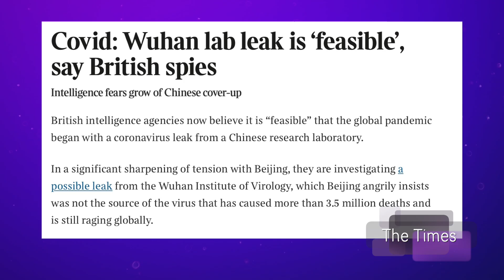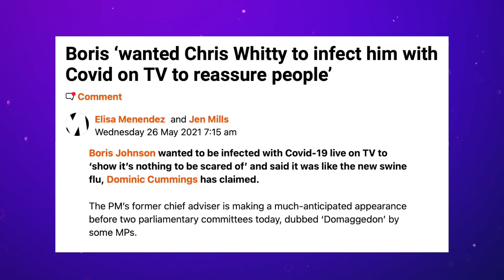What If The Conspiracies Were True? | Sci Guys Live! (Clip)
Corry explains how we should think about conspiracy theories, even when they happen to be correct!